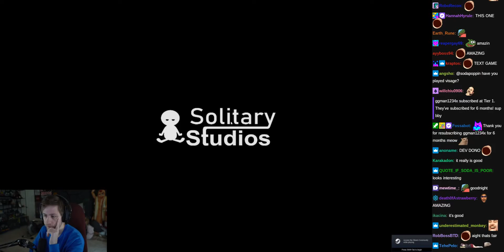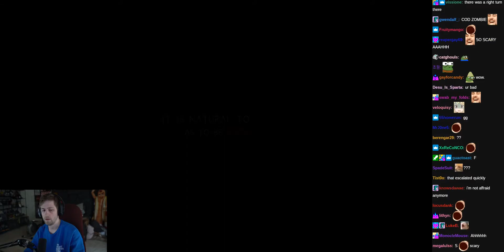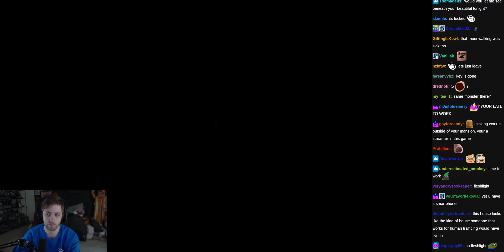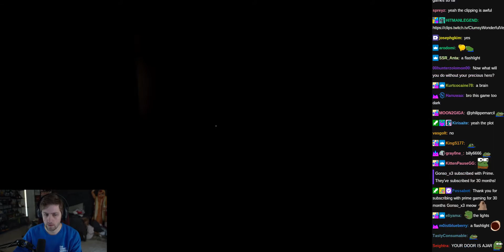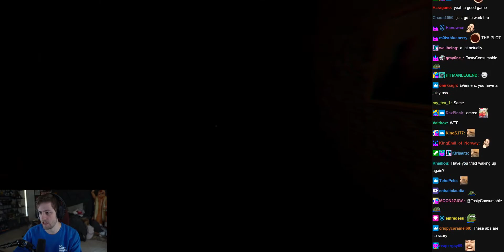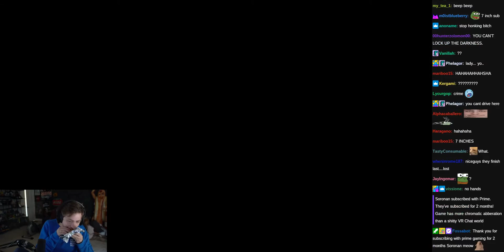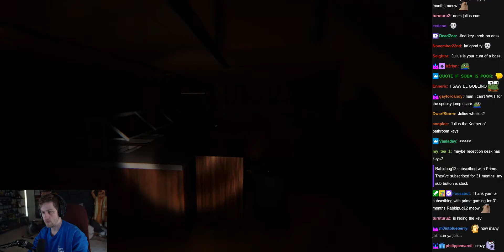GoodNight (horror) w/ Chat - (sodapoppin) - March 20, 2022